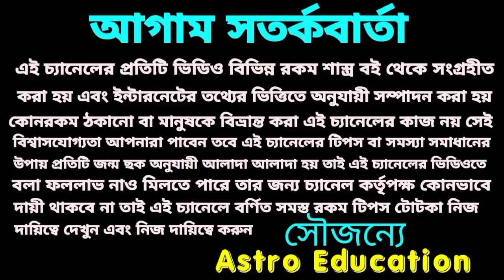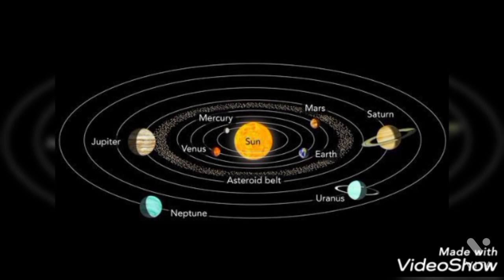এই 9 রাশির ধন বর্ষা হতে চলেছে!